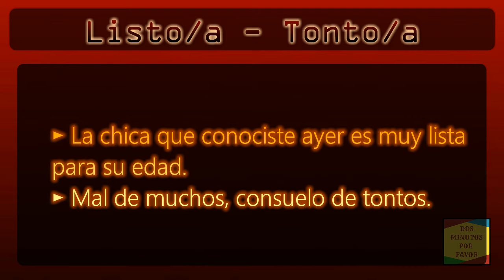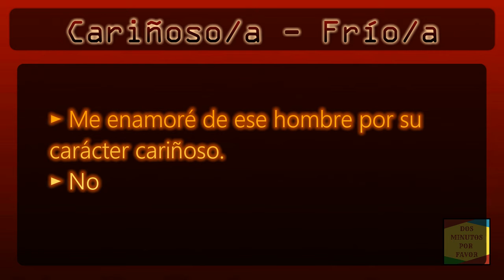Antónimos - Antonyms (Video 2) || Dos Minutos Por Favor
Learn Spanish with Dos Minutos Por Favor - The Fastest, Easiest and Most Fun Way to Learn Spanish. Start speaking Spanish in minutes with Audio and Video lessons.
You'll learn to speak, read, write and hear Spanish.
Cover grammar, pronunciation, vocabulary, tips & tricks, and cultural aspects.

Now, it is time to:
2. Watch all my videos
3. Don't Skip
4. Listen, Watch, and Wait: your Spanish begins to take shape